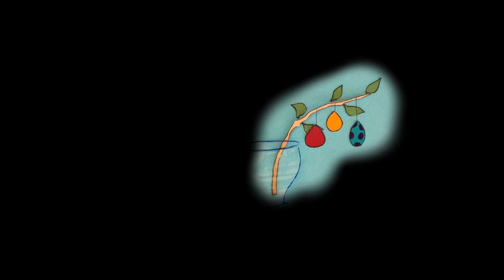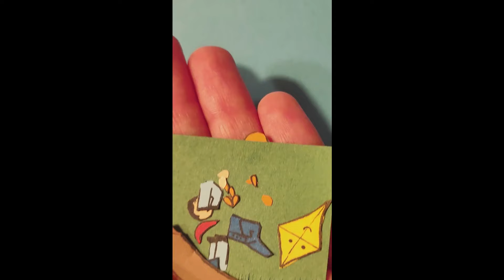Feste / Feiern im Jahresverlauf mit Professor Wirrwahr, Ostern, Weihnachten, Fasching, Silvester ...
Wissenswertes und Unterhaltung für kleine Kinder (Kindergarten / Kita, Vorschule, Grundschule) rund um die Feste im Jahresverlauf: Fasching, Ostern, Halloween, St. Martin, Nikolaus, Weihnachten und Silvester mit kleinen witzigen Zwischenclips. Lehrreiche und freundliche Cartoon- / Zeichentrick-Clips.